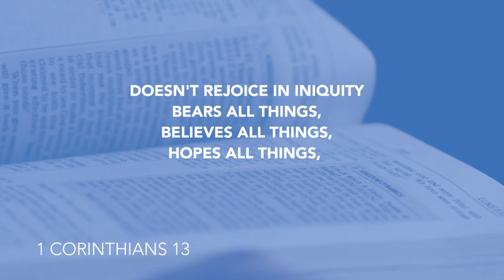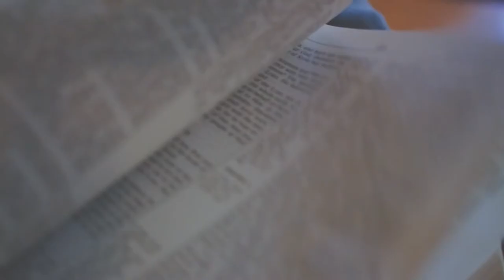Daily Devotion // Pastor John Spencer // May 26, 2020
Aren't you glad when God looks at us, he sees us through the eyes of love? In today’s devotion, Pastor John Spencer says that's how we should look at others as well.